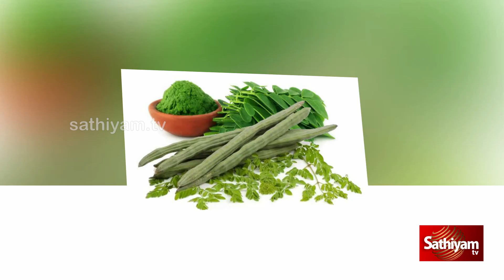மணத்தக்காளி கீரை அந்த விசயத்திற்கு நல்லதா..? | SATHIYAM TV